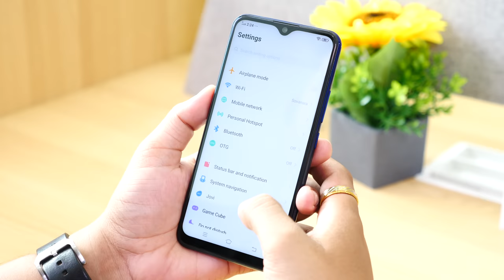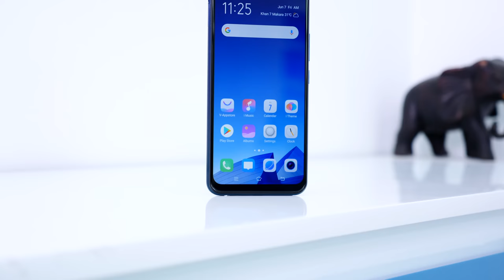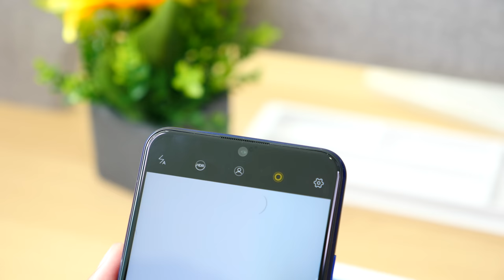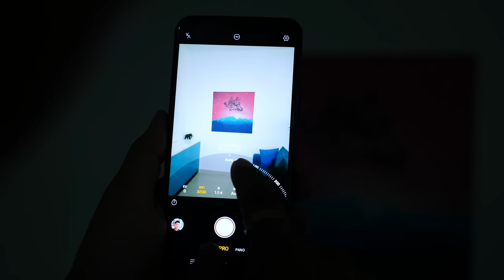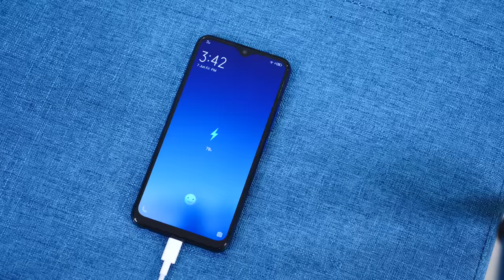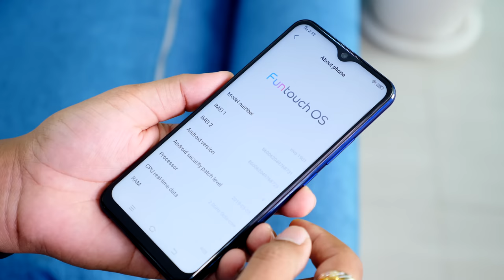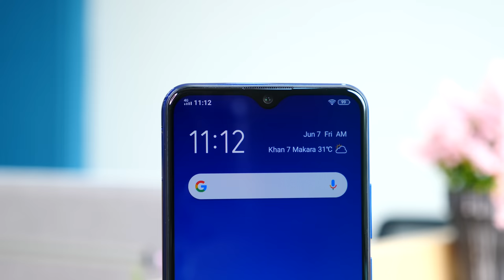vivo Y15 Review: កាមេរ៉ាក្រោយបីគ្រាប់ + ថ្ម 5000 mAh = កញ្ចប់តម្លៃល្អ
សម្រាប់ខ្ញុំ នេះគឺជាស្មាតហ្វូនកម្រិតបង្គួរ ដែលមានកញ្ចប់តម្លៃល្អបំផុតមួយ ក្នុងពេលបច្ចុប្បន្ន។ អេក្រង់បែបតំណក់ទឹក កាមេរ៉ាក្រោយបីគ្រាប់ ថ្មធំដល់ទៅ 5000 mAh និងជាពិសេសនោះ វាមានកញ្ចប់តម្លៃល្អ មិនដល់ ពីរសន្លឹកផង។ សម្រាប់សមត្ថភាពលម្អិតផ្សេងៗ ដែលវាអាចធ្វើបាន មាននៅក្នុងវីដេអូនេះ។

8 មិថុនា 2019: តម្លៃ vivo Y15 គឺ $189